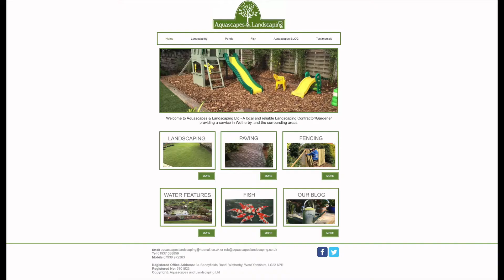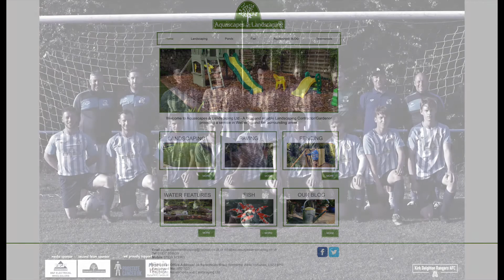Sean Dawson Goal v Birstall Rovers FC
Sean Dawson brings the score back to 3-2 with a low finish.